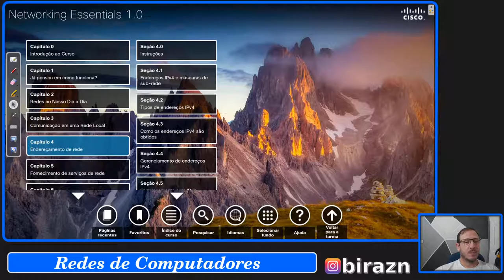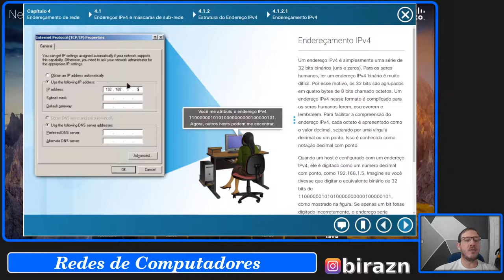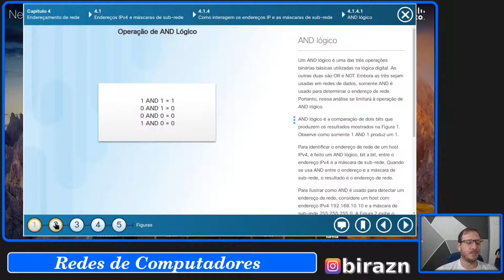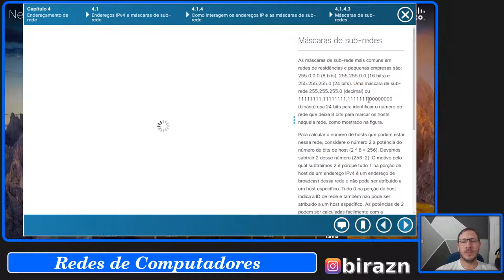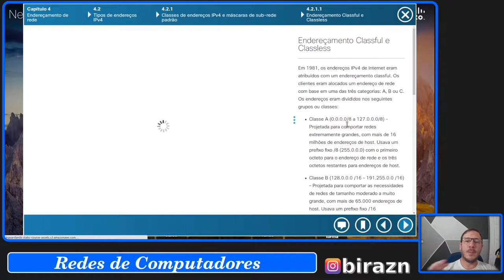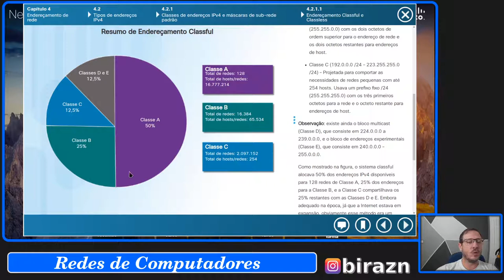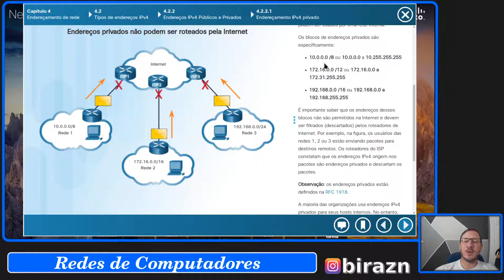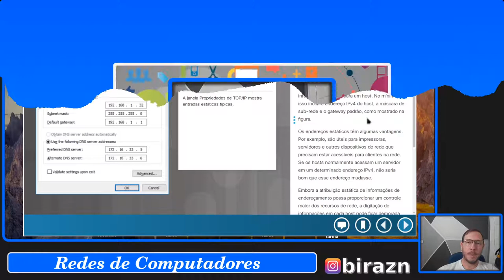Networking Essentials 1.0 - Cap 4 [PARTE 1]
Explicar os recursos de um endereço IP.
Explicar os recursos dos tipos diferentes de endereços IPv4.
Configurar um servidor DHCP.
Explicar a necessidade de endereçamentos público e privado.
Explicar a necessidade do IPv6.